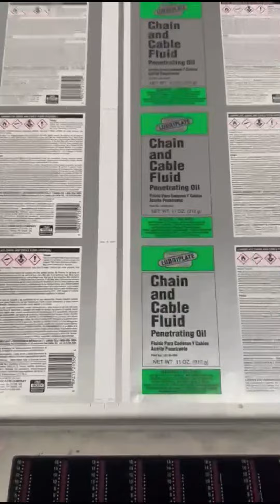HEIDELBERG SPEEDMASTER SM 74 5 P H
HEIDELBERG
SPEEDMASTER
SM 74 5 P H
5 COLORES
1996
52 X 74 CMS
CPC 1.04
CPTRONICS
ALCOLOR
SECADOR INFLARROJO
REFRIGERACIÓN
RECIRCULACIÓN
SALIDA ELEVADA
BANDA DE SUCCIÓN EN MESA PRINCIPAL
FEEDER Y SALIDA CONTINUOS
SOLAMENTE  74 MILLONES DE IMPRESIONES
SIN DAÑOS EN ENGRANES  O CILINDROS

SE ENCUENTRA EN EXCELENTES CONDICIONES Y TRABAJA DE MARAVILLA.

NOS ENCONTRAMOS EN MONTERREY, NUEVO LEÓN Y REALIZAMOS ENVÍOS A TODA LA REPÚBLICA.

CONTAMOS CON GRAN VARIEDAD DE EQUIPOS OFFSET, AL IGUAL QUE REFACCIONES.

CONTÁCTANOS

¡A TUS ÓRDENES!

EQUIPOS OFFSET